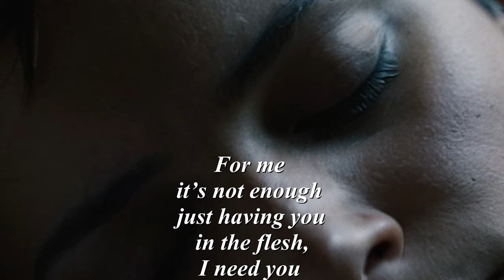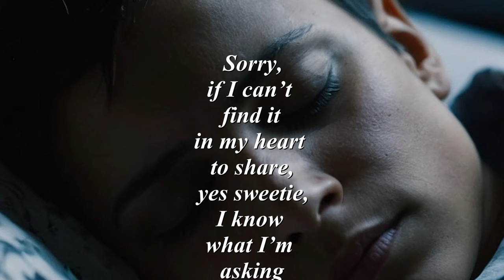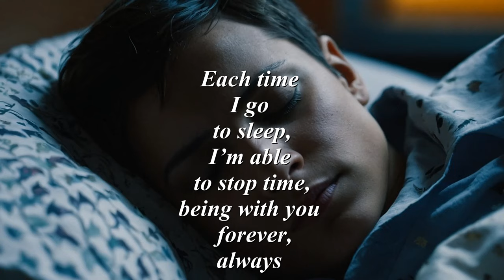In My Dreams (a stalker's confession)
In My Dreams (a stalker's confession) a story of a man's obsession with his woman. He can never imagine not having her in his life, but when he thinks about all the men in this world that may come in contact with his woman, rage begins to build up. He will do everything in his power to protect their relationship. He finds creative ways of making sure she never leaves his sight. Faking illness to keep her there to nurse him back to health, is just one ploy to keep her home.